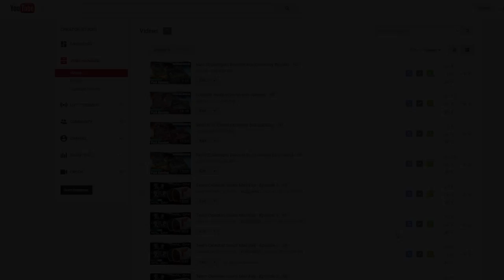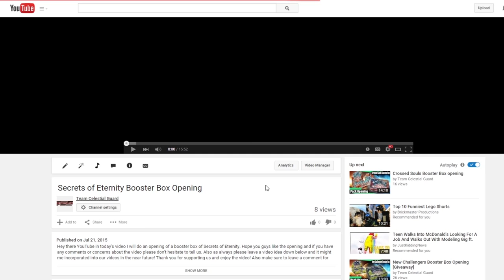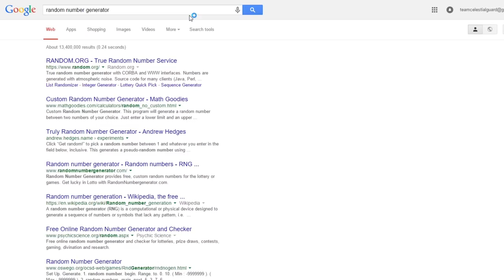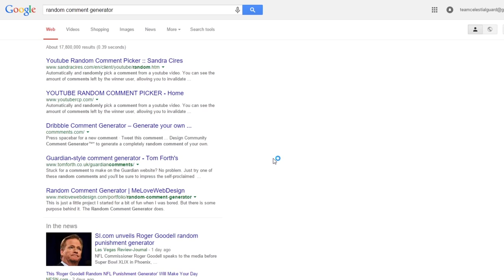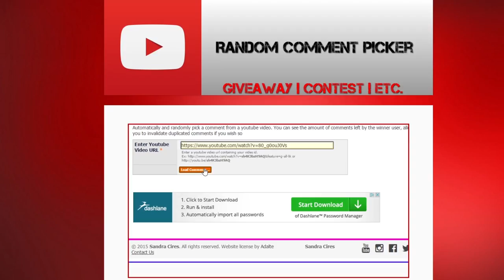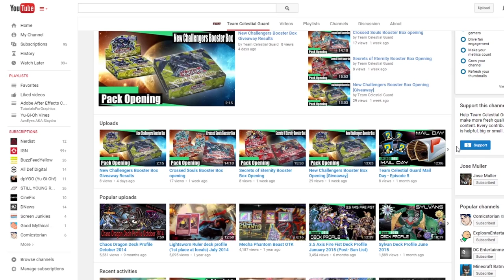Booster Box Giveaway Results ( Crossed Souls and Secrets of Eternity)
Congrants to the winners of the first round of Yugioh Booster Box Giveaway! Thanks for all that supported the give away and I can't wait until I can do the next one. As always please leave a video idea down below and it might me incorporated into our videos in the near future! Thank you for supporting us and enjoy the video!